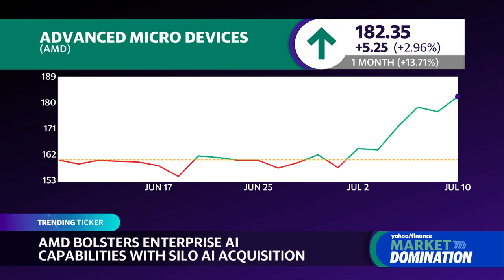AMD plans to acquire Silo AI in $665 million deal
Advanced Micro Devices (AMD) is getting a lift following news of the semiconductor maker's plans to acquire Finnish artificial intelligence company Silo AI. Josh Lipton and Julie Hyman discuss AMD's move to further boost its position in the AI landscape.